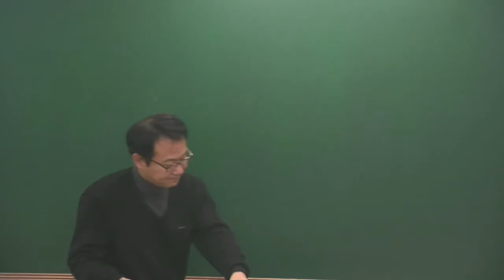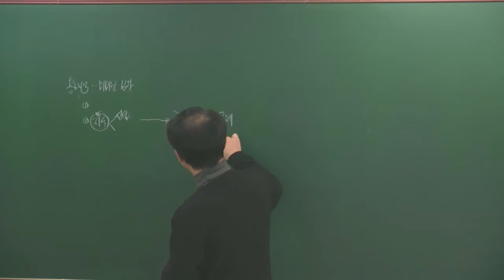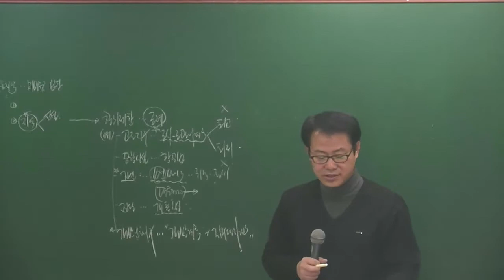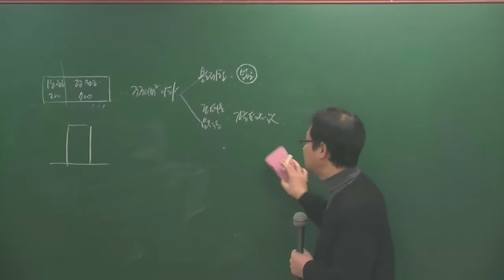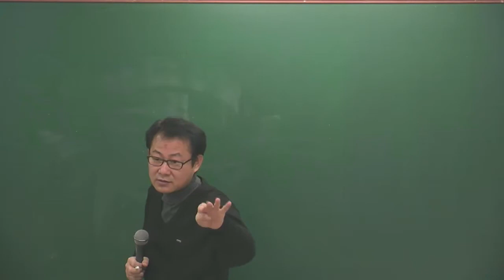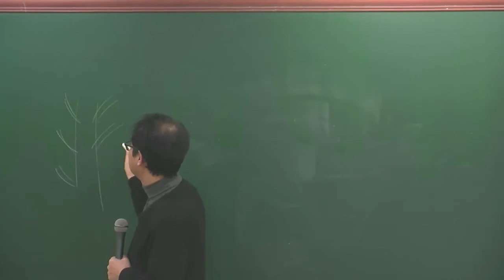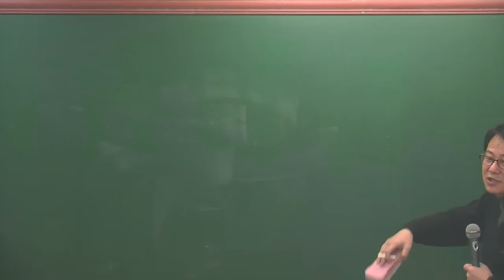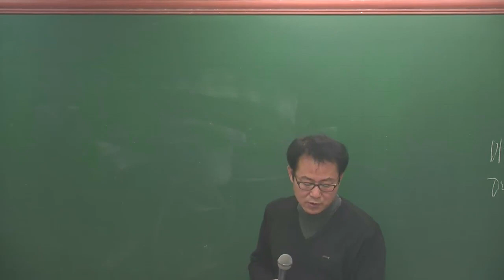공법1-7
공법1월